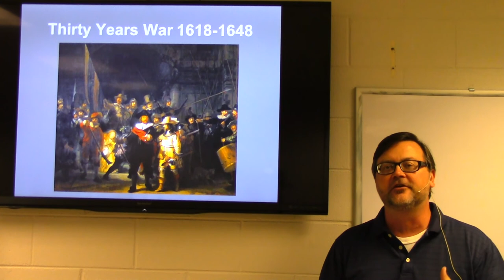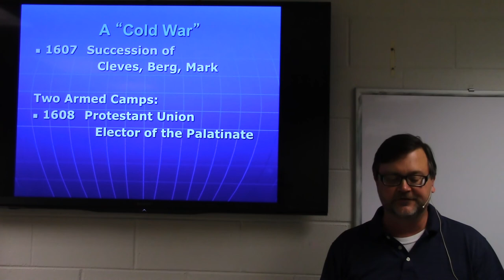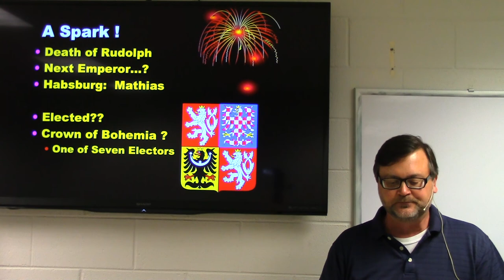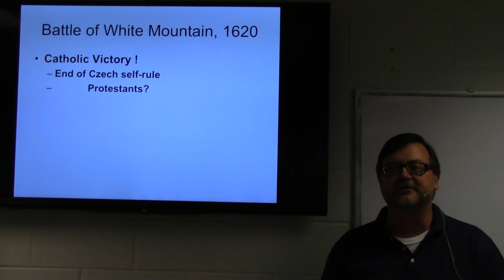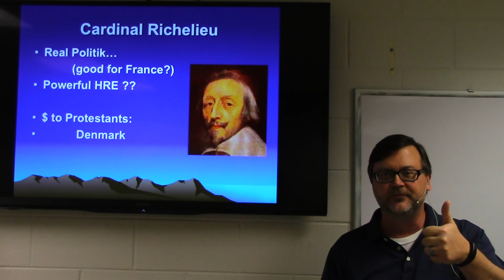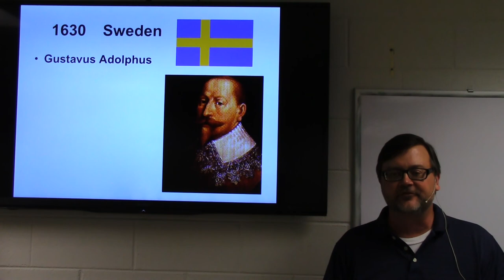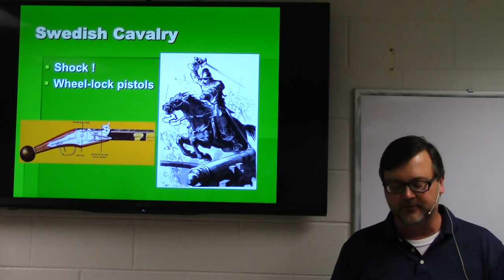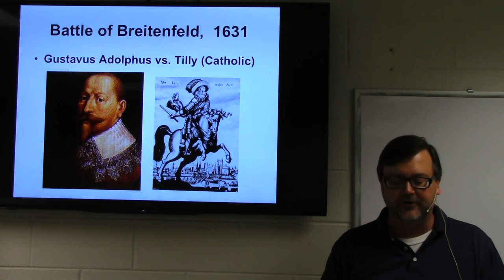HY102 Thirty Years War (1)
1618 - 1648 Thirty Years War